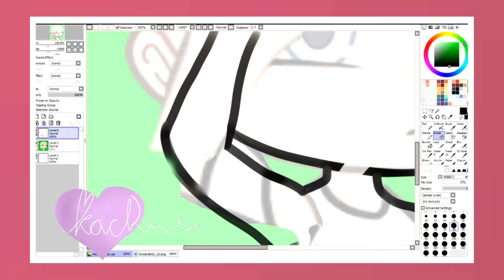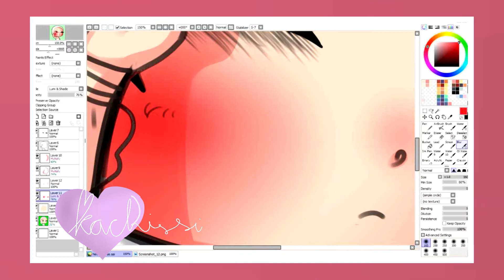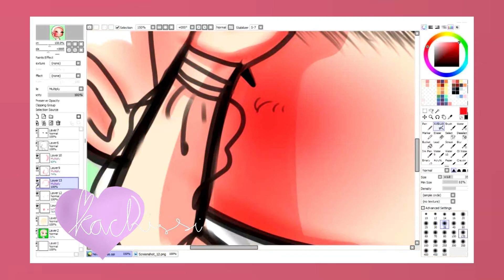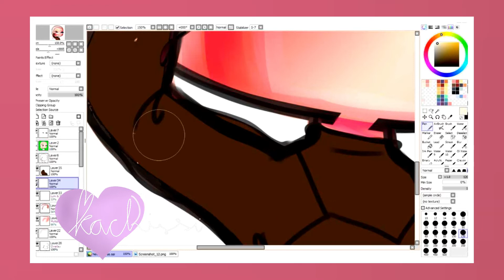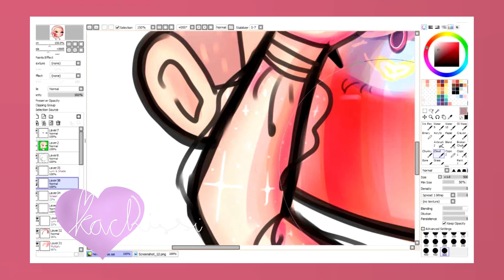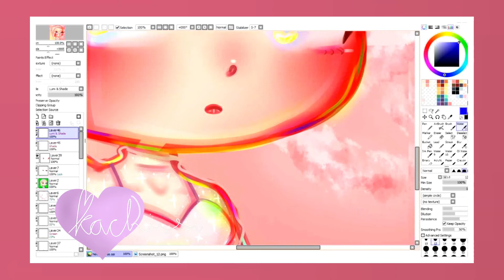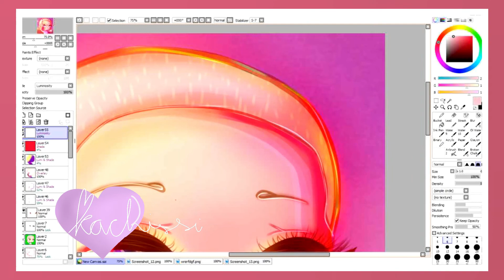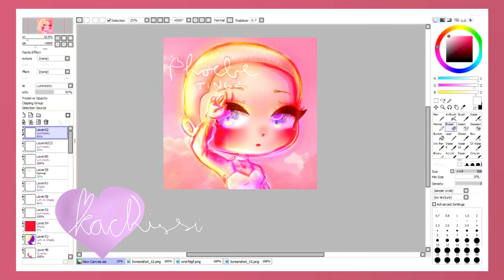Sky - Phoebe | Gacha Speededit #15 | kachissi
some practice with lighting. also tried to 'paint' a sky, it didn't turn out great. I will practice more with the colors in my free time, I really want to be better at it.

gacha life speededit speedpaint